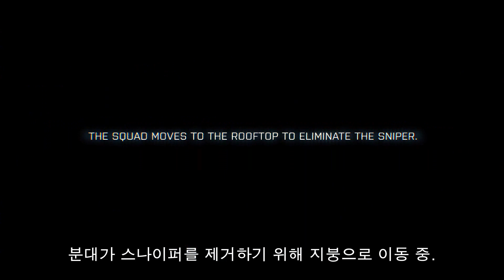[한글자막] 배틀필드 3 신규 영상